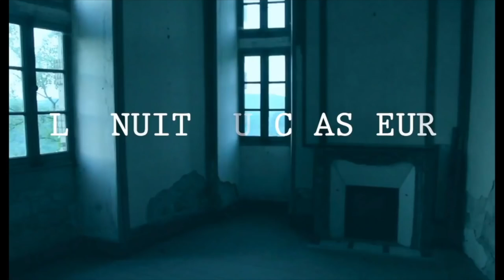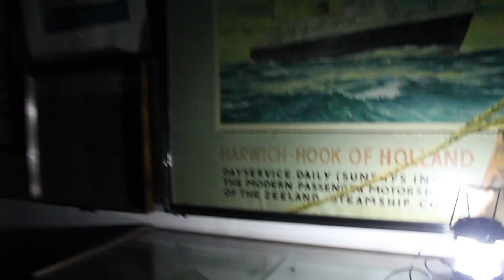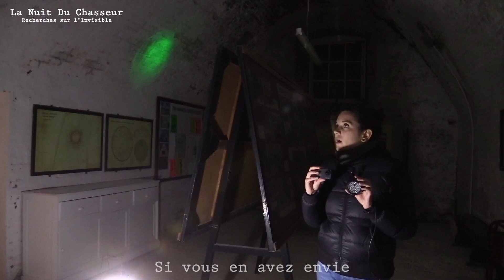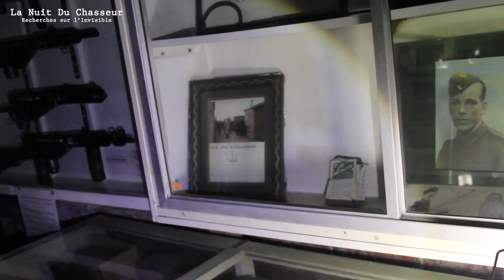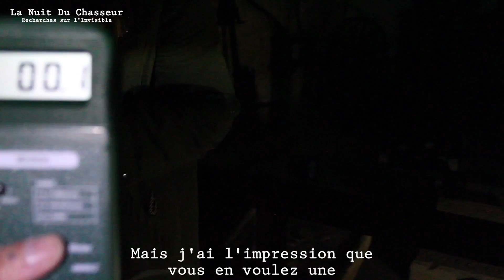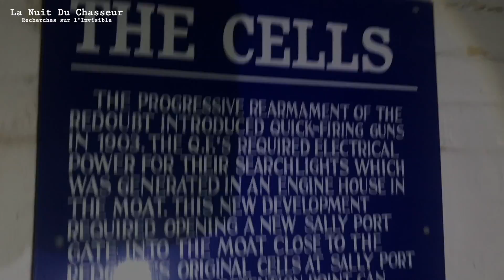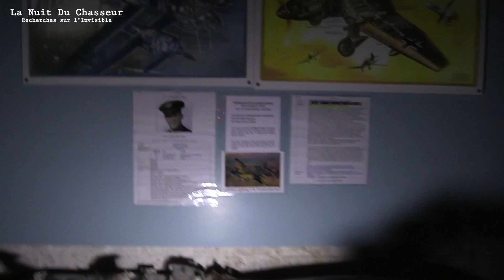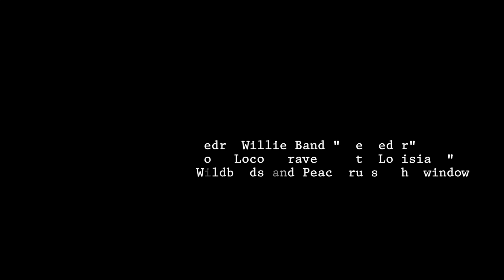(PARANORMAL) LA NUIT DU CHASSEUR - Ch. XIII - Harwich Fort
En juin 2019, l'équipe de La Nuit du Chasseur - Recherches sur l'Invisible se rend en Angleterre, au fort d'Harwich afin d'enquêter sur les apparitions fantomatiques d'un soldat sans tête.